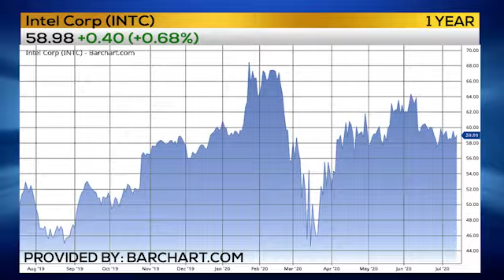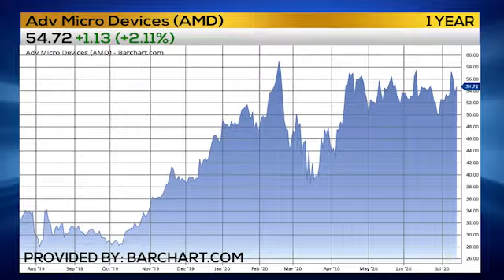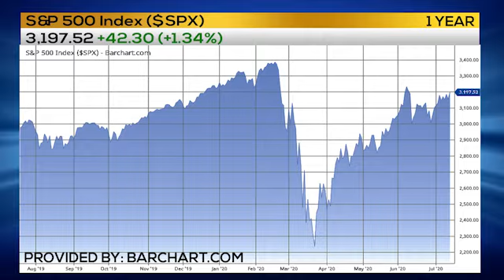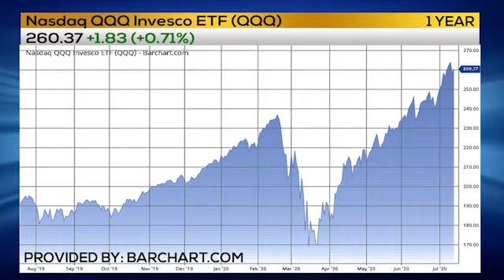WEEKLY OPTIONS ALERT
Alan Knuckman has the Weekly Options Alert!